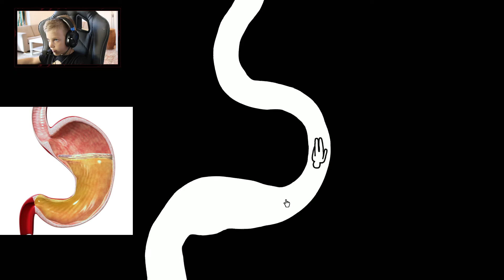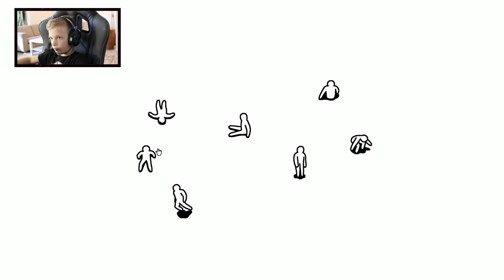KIDS - first look / short INTERACTIVE ANIMATION/ funny / FunDavids / gaming / Kids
KIDS - first look PC Gamplay / funny / FunDavids / Kids

ABOUT THIS GAME:
KIDS allows you to move with and against crowds until everyone is gone.

KIDS is a short interactive animation drawn by Michael Frei and coded by Mario von Rickenbach, their second collaboration after the award-winning project PLUG & PLAY.

Play time: Between 15 – 30 Minutes